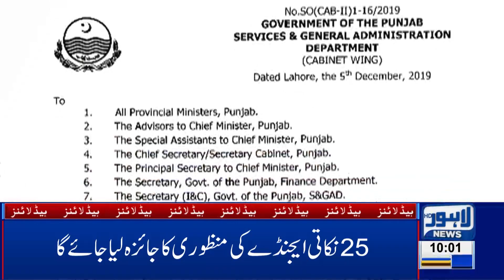Police Constable Gets Injured in Car Accident|10 AM Headlines|10 December 2019|Lahore News